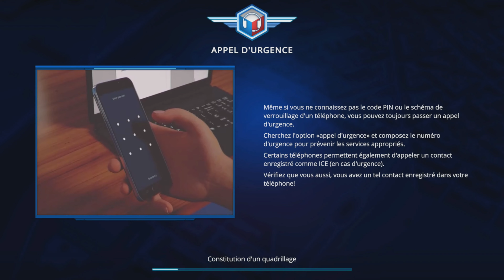🚨[112 OPERATOR] VIDÉO DÉCOUVERTE MERCI ULTIMATE GAMES POUR LA CLÉE 4K60 [FR] (PS5)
_-_-_-_-_-_-_-_-_­-_-_-_-_-_­­­­­­ Ouvre-moi _-_-_-_-_-_-_-_-_-_-_-_-_-­_-_-_-_­

Gameplay / Vidéo Découverte 🚨 112 Operator 🚨 4K60 (PS5) en français (FR)!

Dirigez les services d’urgence de la ville de votre choix ! Prenez des appels et dépêchez des équipes de secours. Gérez des situations délicates dépendant désormais de la météo, du terrain et de la circulation. Aidez les habitants face aux catastrophes naturelles et améliorez-vous jour après jour !

DATE DE PARUTION : 30 aout 2024
DÉVELOPPEMENT : Jutsu Games
ÉDITION : Ultimate Games S.A.
Console : PS4/PS5 XBOX SERIE S/X

🖥 Ma Configuration 🖥
🔵 CPU : AMD Ryzen 7 5800x Socket AM4 (3,8 Ghz)
🔵 GPU : PNY Geforce RTX 3050
🔵 RAM : G.Skill Aegis Series 32 Go (2 x 16 Go) 3200 Mhz
🔵 SSD : PNY CS1030 1TB M.2 NVMe PCIe Gen3 x4
🔵 Boîtier : Antec NX420
🔵 Système d'Exploitation : Windows 10 home
🔵 Clavier : Klim Chroma RGB

Capture : OBS Studio
Montage vidéo : shotcut
Miniature : PhotoFiltre 7

❤ Tu as aimé ? Alors Lâche toi ➜ Lâche 1Like ❤